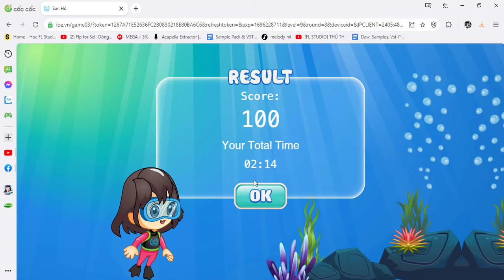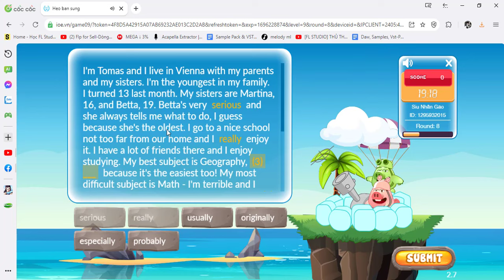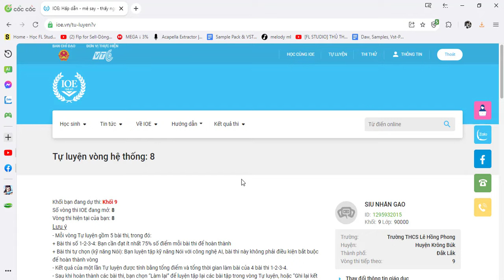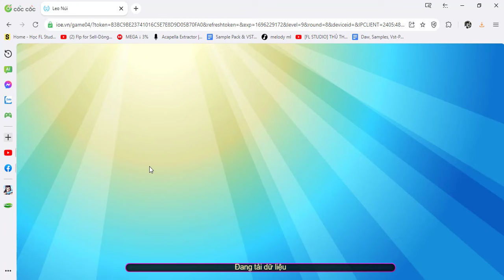Đáp Án IOE Lớp 9 Vòng 8 Năm Học 2023-2024